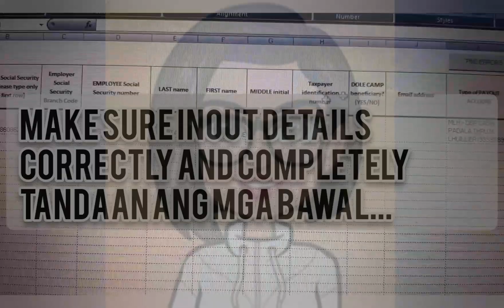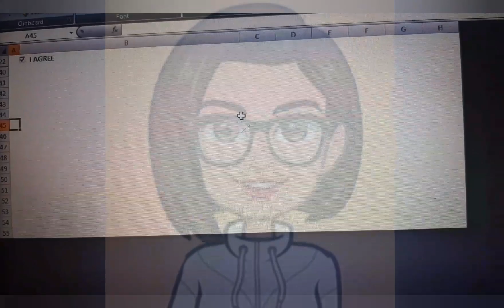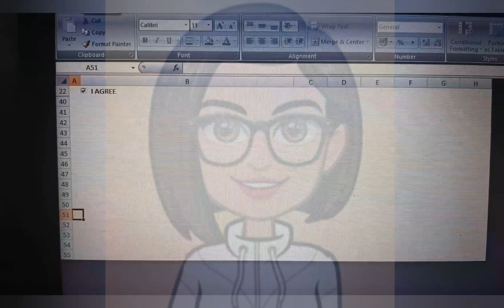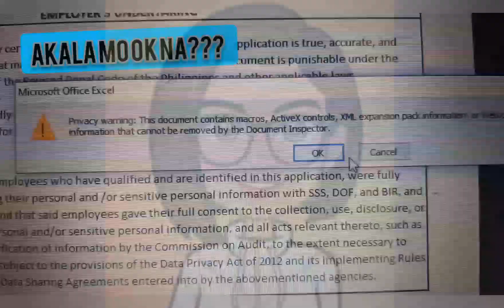SBWS METHOD 3 VALIDATION AND SAVING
I am sharing this video to  share how to fill up and validate the SBWS EXCEL TEMPLATE Method 3 before uploading to avoid ERROR.